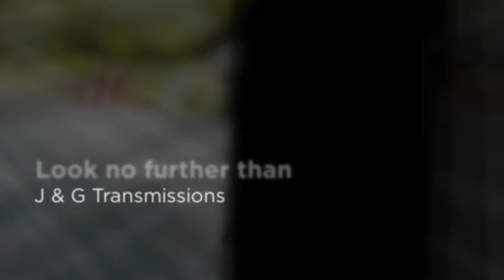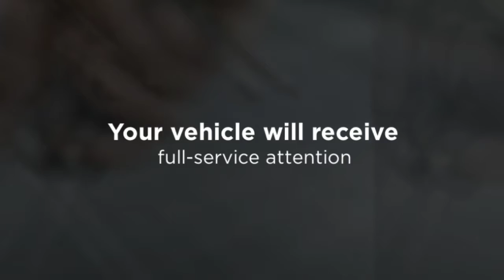Salt Lake Transmission Auto Care - J & G Transmissions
J & G Transmissions
4782 South 500 West
Murray, Utah  84123